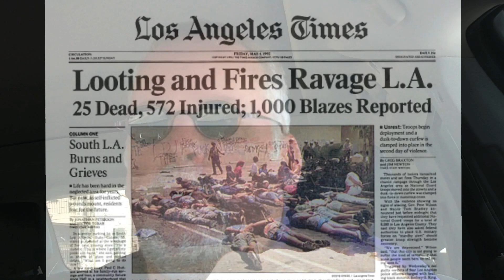Michael Connelly's "The Black Box"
THE BLACK BOX -- A New Harry Bosch Novel

In a case that spans 20 years, Harry Bosch links the bullet from a recent crime to a file from 1992, the killing of a young female photojournalist during the L.A. riots. Harry originally investigated the murder, but it was then handed off to the Riot Crimes Task Force and never solved. Now Bosch's ballistics match indicates that her death was not random violence, but something more personal, and connected to a deeper intrigue.

Like an investigator combing through the wreckage after a plane crash, Bosch searches for the "black box," the one piece of evidence that will pull the case together. Riveting and relentlessly paced, THE BLACK BOX leads Harry Bosch into one of his most fraught and perilous cases.

THE BLACK BOX will be released in hardcover, eBook, audiobook, and in large print in the USA and Canada on November 26, 2012. It will be released in the UK and Ireland on November 22, and in Australia and New Zealand on November 21. for more details.